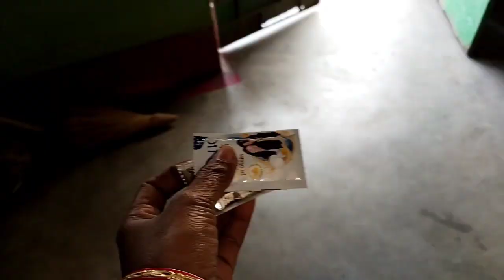ORAG RE TAHE TE VLOG KORAW REHO MONE BANG LAGAW KANA😔